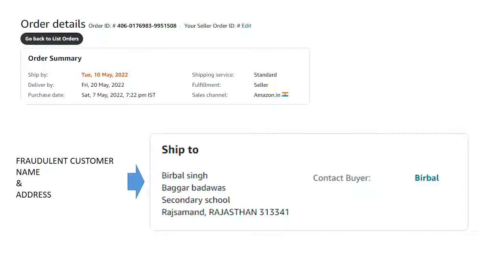Thief Customer Returning different product content